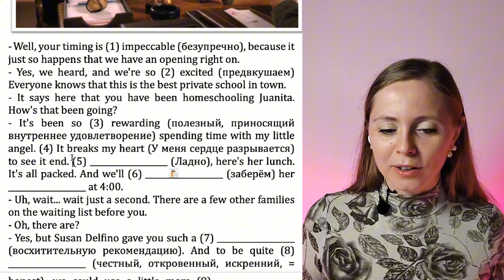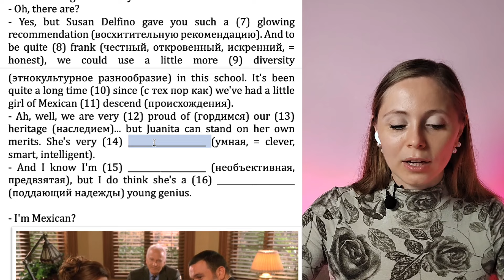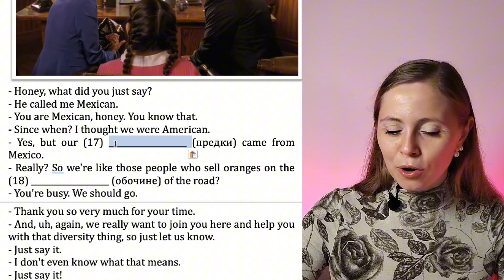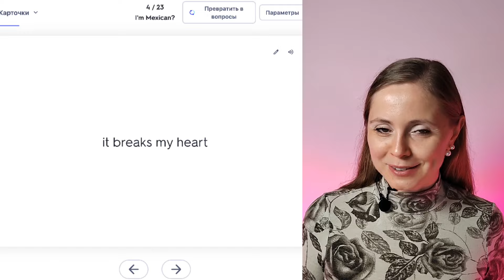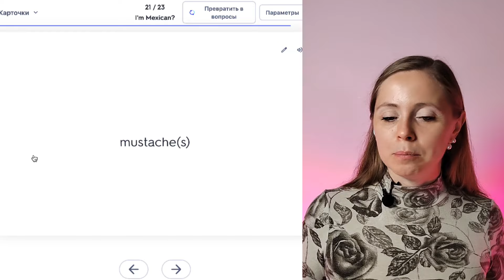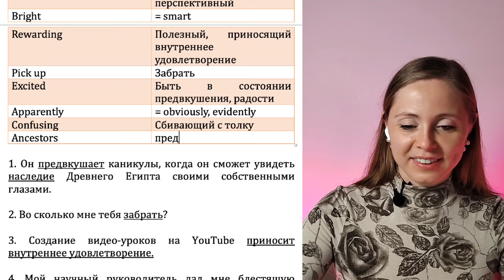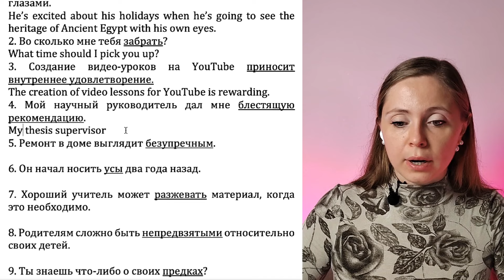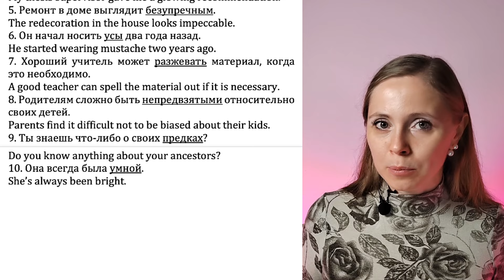Настоящий живой английский 😂📚Gabi and Carlos are enrolling their daughter at the private school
I'm Mexican? 😂 Данный урок для тех, кто хочет погрузиться в реальный мир современного английского (если точнее американского) и приятно провести время за изучением английского. Много полезной лексики, понятная речь и жизненные ситуации - явные преимущества данного урока. Как всегда, работаем над listening, качаем vocabulary и получаем удовольствие, занимаясь умственной нагрузкой! Всем приятного и полезного просмотра! 💛

Гайд по уроку:
00:00 В данном уроке
00:34 Знакомство с эпизодом
03:34 Разбор эпизода
13:48 Изучение карточек в Quizlet
16:15 Письменная практика с использованием изученных слов и выражений
23:43 Просмотр эпизода без субтитров

Для большей эффективности скачивайте, распечатывайте и проделывайте все задания вместе со мной

Мой telegram канал, который станет отличным подспорьем в изучении английского Здесь же Вы можете записаться на индивидуальные занятия.

Рада быть полезной! Желаю всем побед в освоении английского. У вас обязательно всё получится!